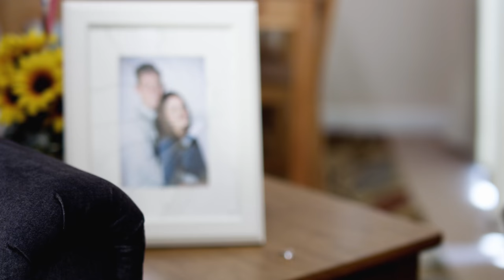EAT YOUR HEART OUT | Official Trailer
Three years of wedded bliss is celebrated with a perfect anniversary dinner that will delight anyone with a pulse, but may be lost on an undead husband.

Official Selection of the 2017 Atlanta Underground Film Festival. (Winner Best Local Short)
Official Selection of the 2017 Haunted Oaks Film Festival. (Winner Best Actress)
Official Selection of the 2017 Atlanta Horror Film Festival.
Official Selection of the 2017 Tampa Bay Underground Film Festival.

Atomic Feist Productions (atomicfeistprod.com) in association with Problem Attic Productions presents "Eat Your Heart Out"

Cast:
Kayla Gibson
Spencer Mumford

Directed and Edited by Adam Gambrel.
Written and Produced by Jonothon Mitchell.
Cinematography by Zakk Martin
Original Score by Tyler Kitchens
Costume Design by Ashley Heathcock
Makeup/FX by Emily Holloway